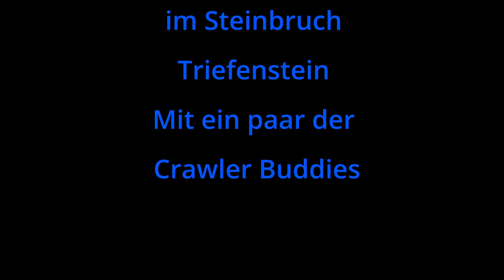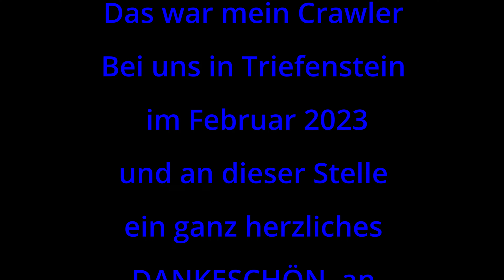Video für Alex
Hallo Leute dieses Video hab ich für unseren Freund Alex aus dem Spessart gemacht mit seinen Clips viel Spass beim ansehen